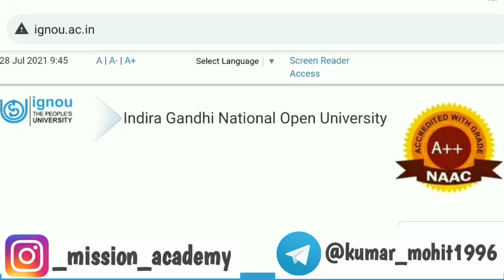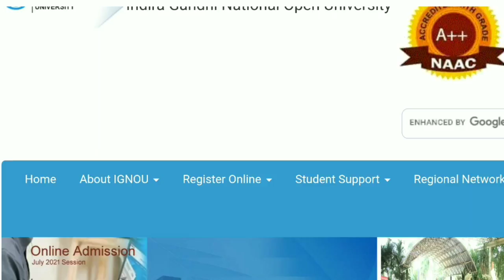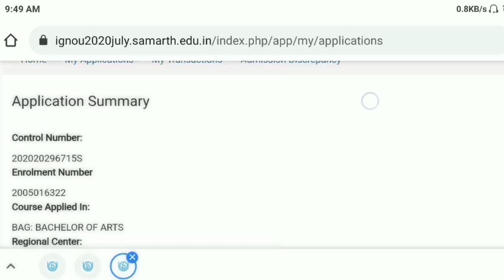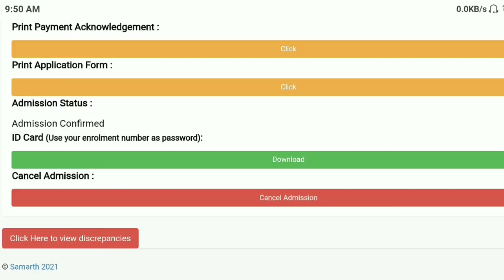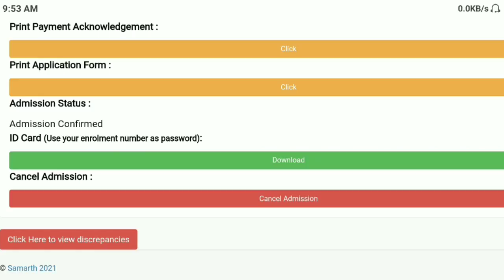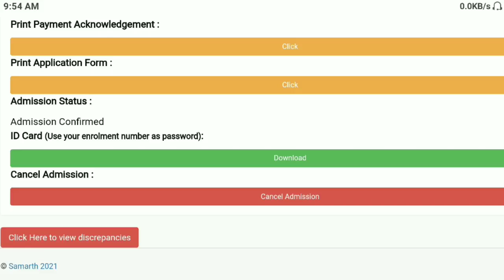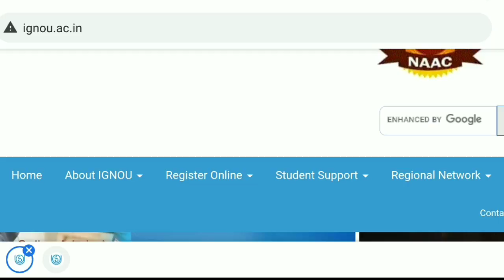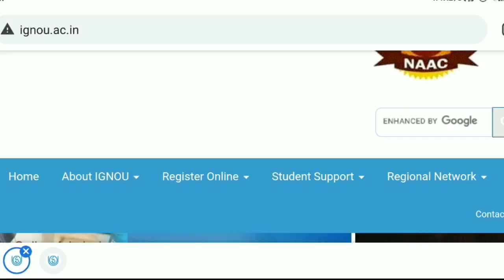IGNOU July 2021 Admission | IGNOU New Admission लेने के बाद क्या करे? | Assignment, Books, Exam Etc.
1. ignou july 2021 admission details
2. ignou july 2021 session admission complete details
3. ignou July 2021 student admission ke bad kya kare
4. ignou july 2021 admission ke bad kta kare
5. ignou july 2021 session admission